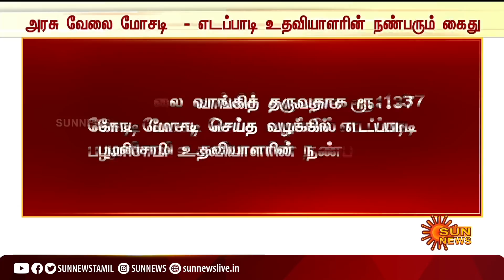அரசு வேலை மோசடி ; எடப்பாடி பழனிசாமி உதவியாளரின் நண்பரும் கைது